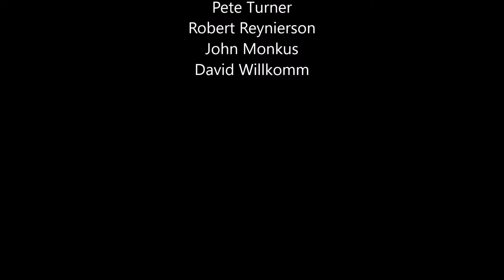Jefferson and Liberty - English Country Dance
'Jefferson and Liberty' danced by Gainesville, Florida, English country dancers. Called by Randy Thorp to music performed by Hoggetowne Fancy.